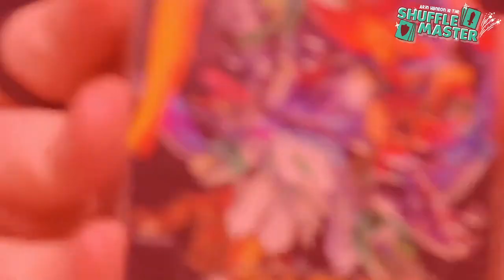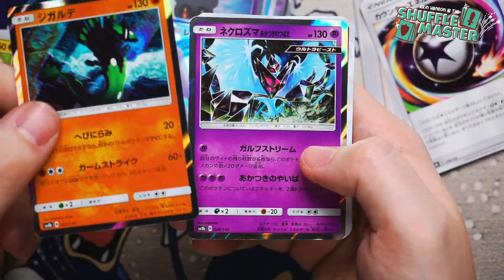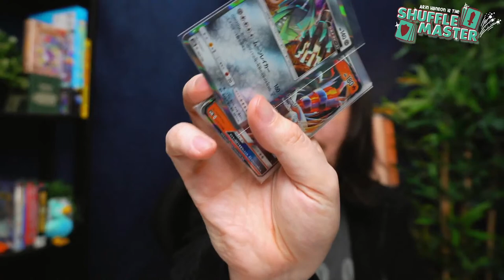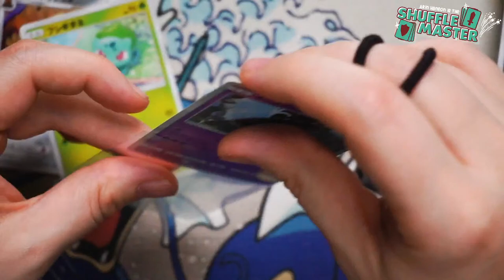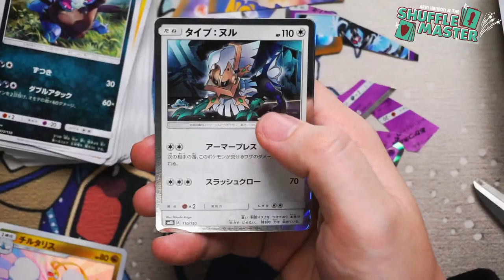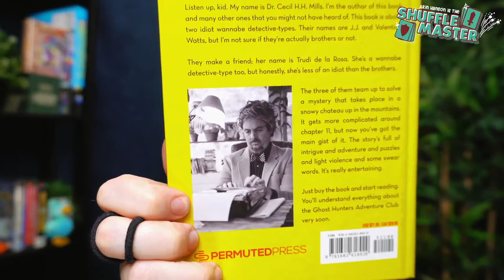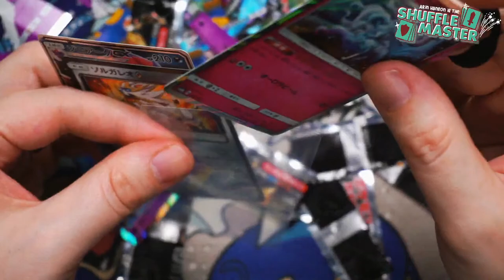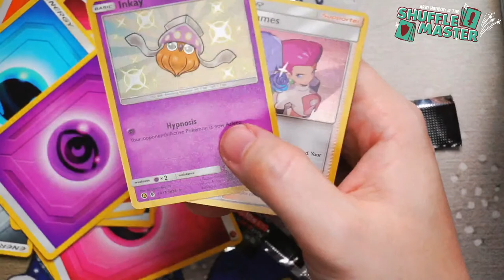HYPED Japanese Pokemon SET!